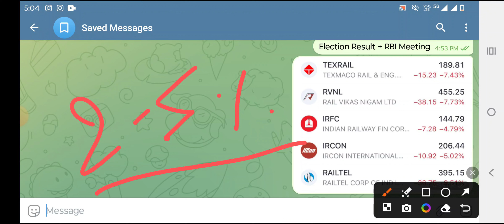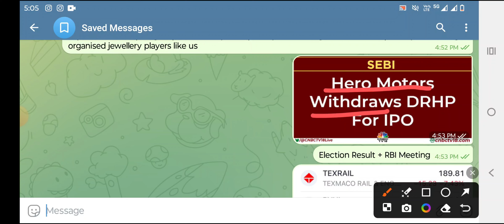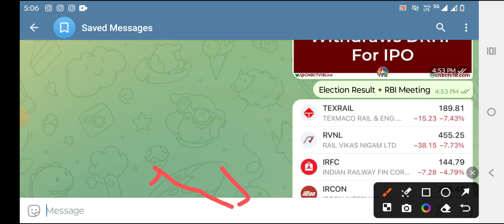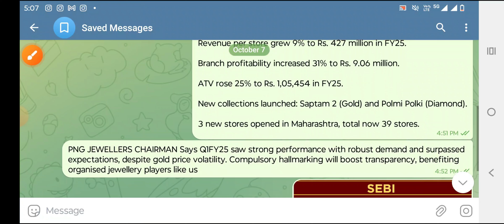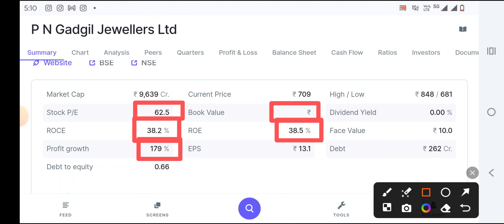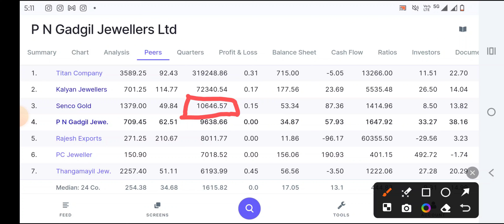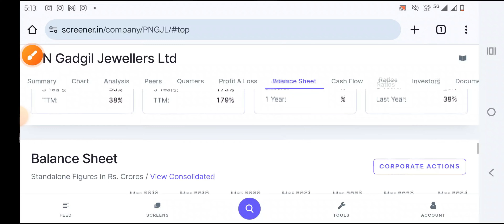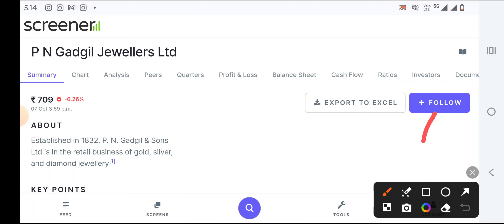DIWALI stocks 2024 | STOCKS to BUY for DIWALI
best stocks to buy for diwali 2024
best stocks to buy on dip
best stocks to buy in dip now
best stocks to buy at discount
best stocks to buy in dip